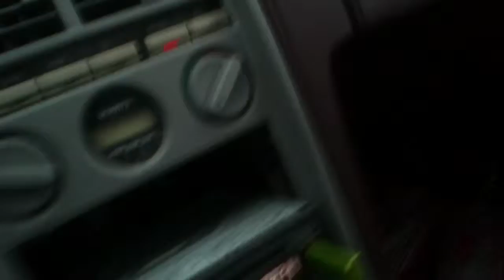Lizards be stunning